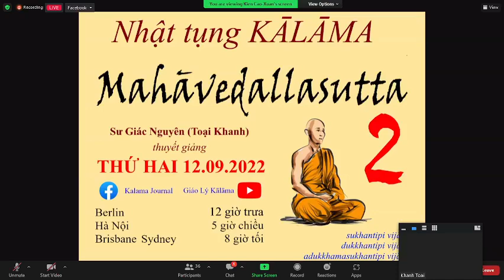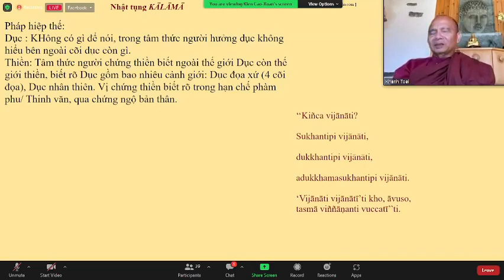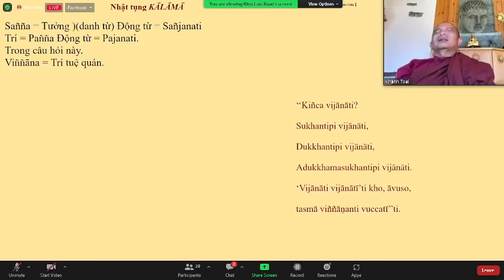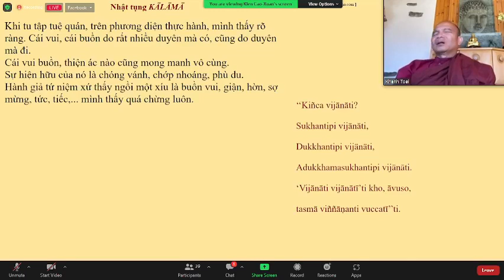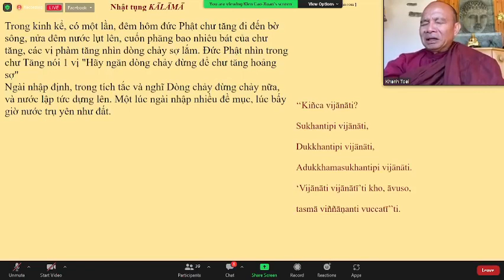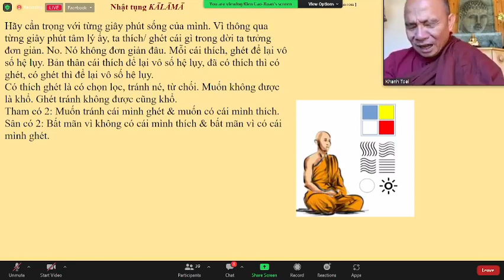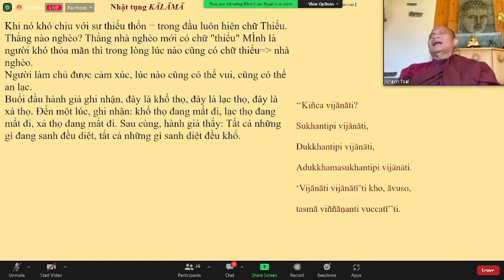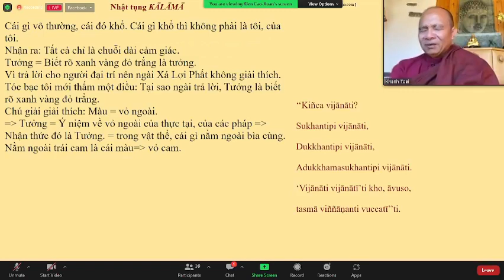31.KINH MAHĀVEDALLASUTTA(2)_TK GIÁC NGUYÊN THỨ HAi SEP 12-2022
31.KINH MAHĀVEDALLASUTTA(2)_TK GIÁC NGUYÊN THỨ HAi SEP 12-2022